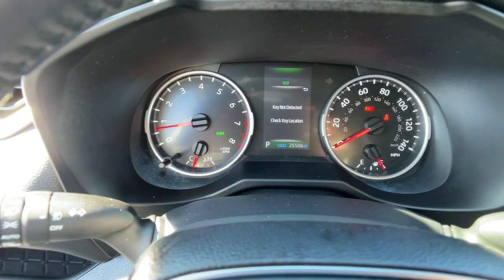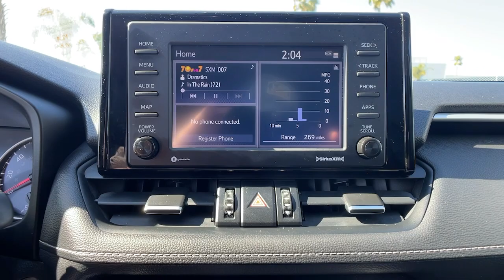2020 Toyota RAV4 Ventura, Oxnard, Simi Valley, Thousand Oaks, Northridge, CA 58042A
Super White Used 2020 Toyota RAV4 available in Ventura, California at Ventura Toyota. Servicing the Oxnard, Simi Valley, Thousand Oaks, Northridge, CA area.
2020 Toyota RAV4 XLE Premium FWD - Stock#: 58042A - VIN#: 2T3C1RFV5LW072510

Ventura Toyota
6360 Auto Center Drive

Extra Clean Toyota Certified CARFAX 1-Owner LOW MILES - 25504! FUEL EFFICIENT 35 MPG Hwy/28 MPG City! Sunroof Dual Zone A/C AND MORE! KEY FEATURES INCLUDE: Power Liftgate Back-Up Camera Satellite Radio iPod/MP3 Input Onboard Communications System Aluminum Wheels Keyless Start Dual Zone A/C Cross-Traffic Alert Smart Device Integration WiFi Hotspot Lane Keeping Assist Brake Actuated Limited Slip Differential Blind Spot Monitor. Rear Spoiler MP3 Player Keyless Entry Remote Trunk Release Privacy Glass. OPTION PACKAGES: ROOF RACK CROSS BARS XLE PREMIUM PACKAGE soft grip door trim and steel temporary spare wheel Temporary Spare Tire Tilt & Slide Moon Roof. Toyota XLE Premium with Super White exterior and Black interior features a 4 Cylinder Engine with 203 HP at 6600 RPM*. Non-Smoker vehicle Just Serviced 2 keys + Carpet Floormats EXCELLENT VALUE: This RAV4 is priced $500 below Kelley Blue Book. SHOP WITH CONFIDENCE: Certified vehicles must pass a thorough 160-point inspection 7 Year/100000 Mile Limited Powertrain Warranty 12-Month/12000-Mile Limited Comprehensive Warranty 1 Year Roadside Assistance includes jump starts lockouts fuel delivery flat tire service and more Free CarFax Vehicle History Report included Pricing analysis performed on 2/24/2022. Horsepower calculations based on trim engine configuration. Fuel economy calculations based on original manufacturer data for trim engine configuration. Please confirm the accuracy of the included equipment by calling us prior to purchase.